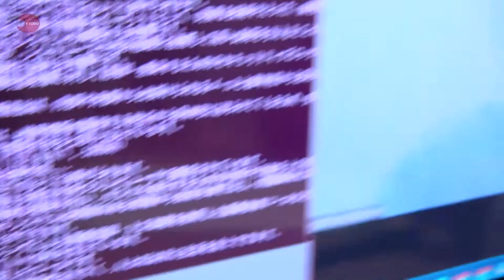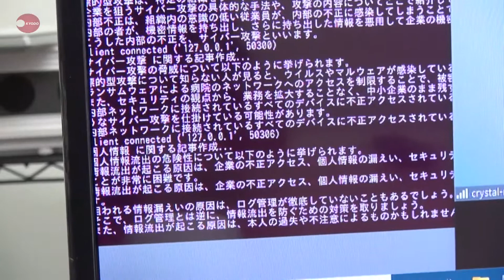ベンチャー企業が「AI記者」開発 顔も声も本人そっくり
都内のAI企業「クリスタルメソッド」が 自動で記事を執筆する「AI記者」の開発に成功した。

記事詳細
47NEWS「47リポーターズ」